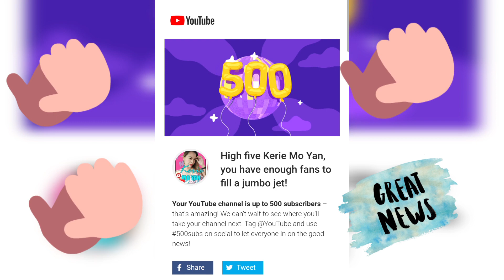Dear self i'll make you proud oneday |Kerie Mo Yan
So much to thankful.From the bottom of my Heart thank you so much